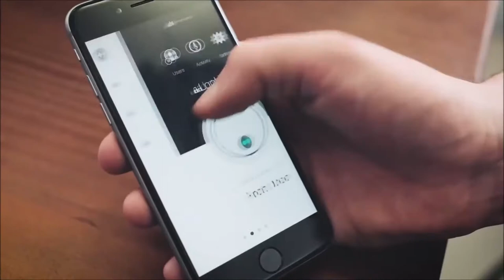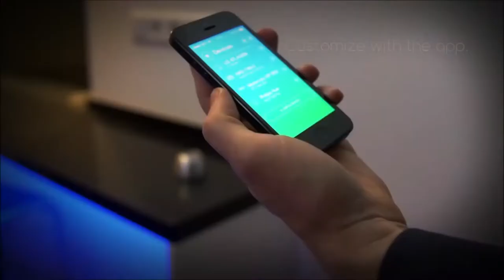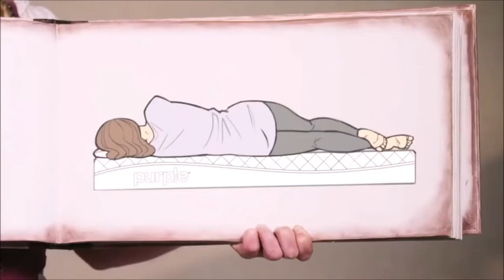5 Amazing Inventions You NEED To See #53